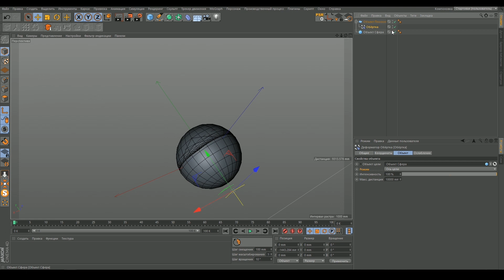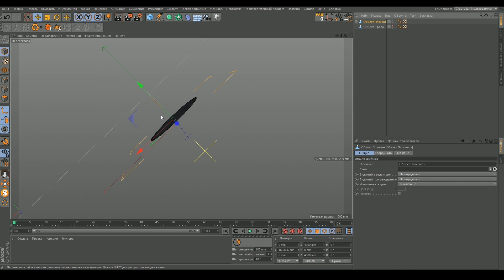Деформер Обертка/Shrink Wrap в Cinema 4D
В данном видео разбираем деформер "Обертка/Shrink Wrap" в  Cinema 4D